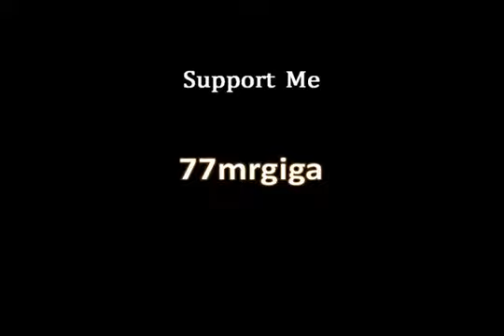Pacific Rim (2013) - GC Trailer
Pacific Rim, Will Released In GC At November.